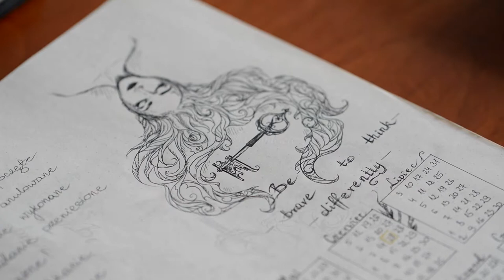Creative process - painting ceramic mug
Key is a symbol of Good Solutions, courage in individual thinking and making decisions. It could be a great coffee mug accompanying you with all creative processes in your life. Mug which brings you luck! ⭐️